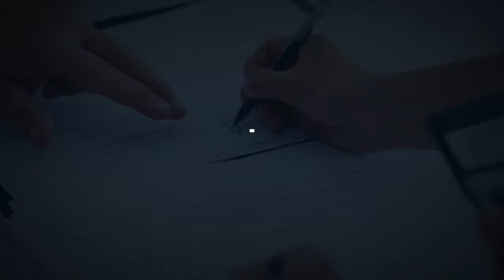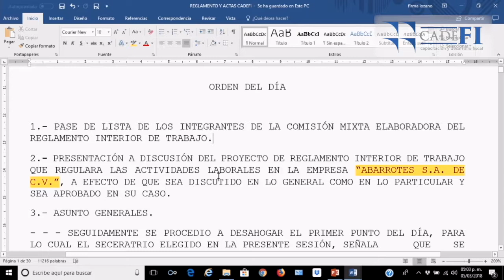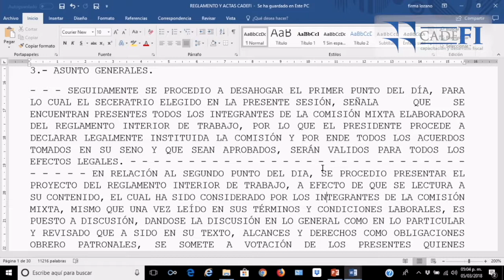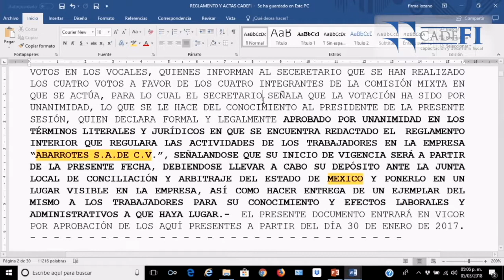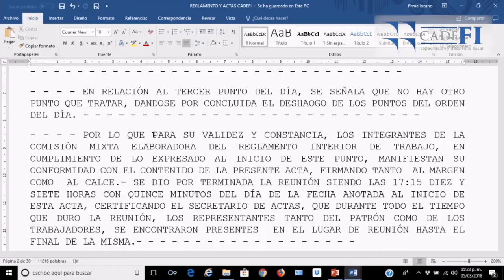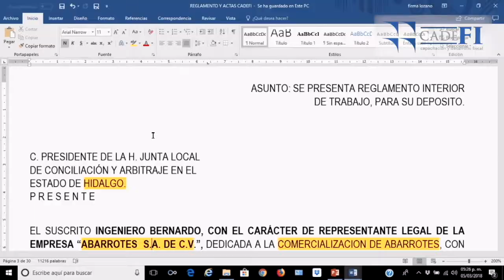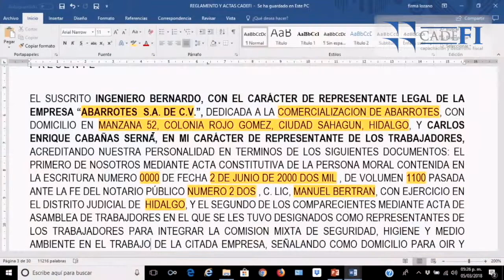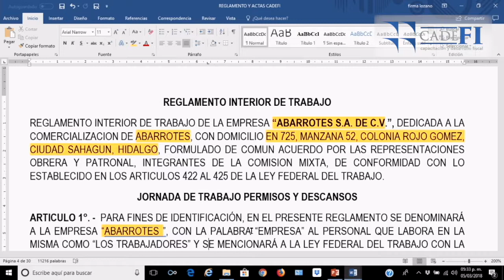Cadefi - Curso 10 Politicas y Controles Internos